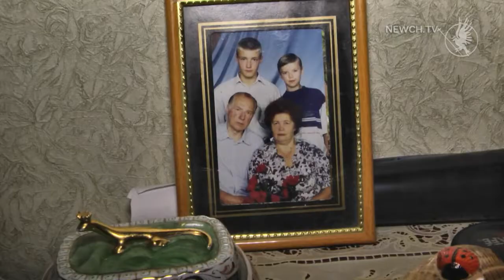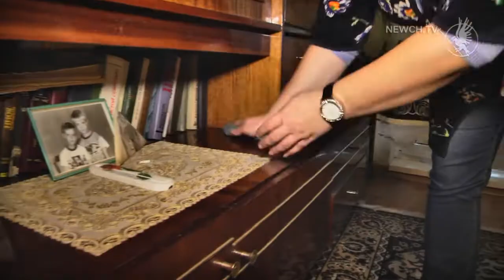Стрес і цікаві знайомства| Телеканал Новий Чернігів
Реалії роботи соціального працівника.